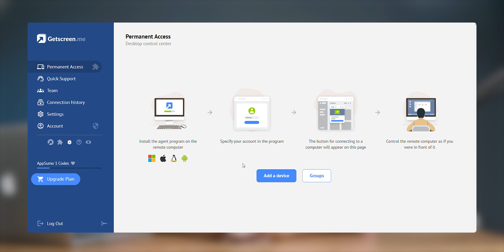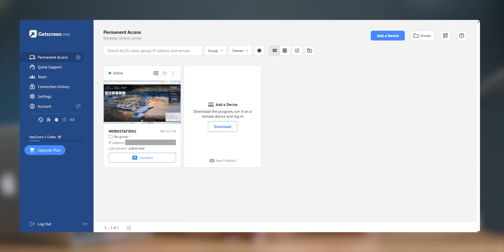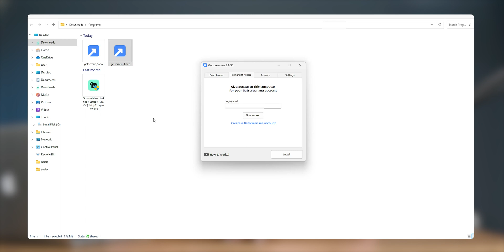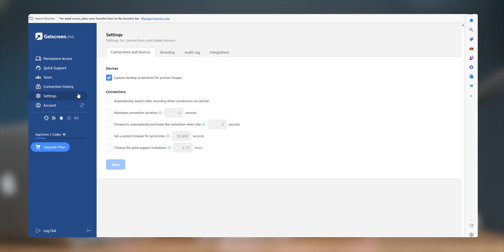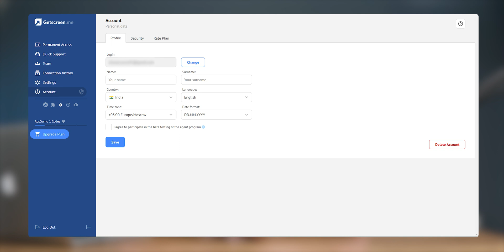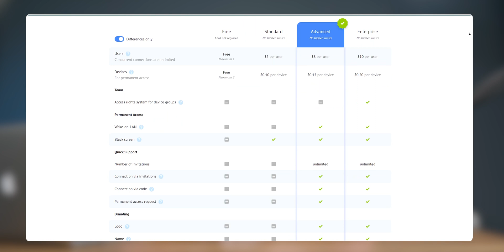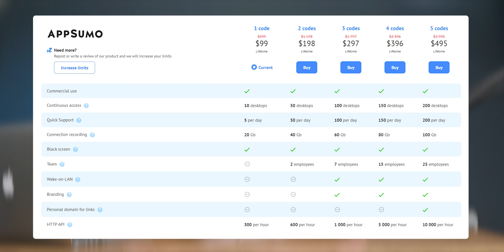Remote Desktop App - Control PC/Mac/Android From anywhere | Getscreen.me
In today's video we are checking out Getscreen.me App that wil help is controlling and accessing our remote system from anywhere in the world. It is also a great alternative to the teamviewer and anydesk.

If you enjoyed the content, please leave like and show your love.

Have an awesome day and tech!